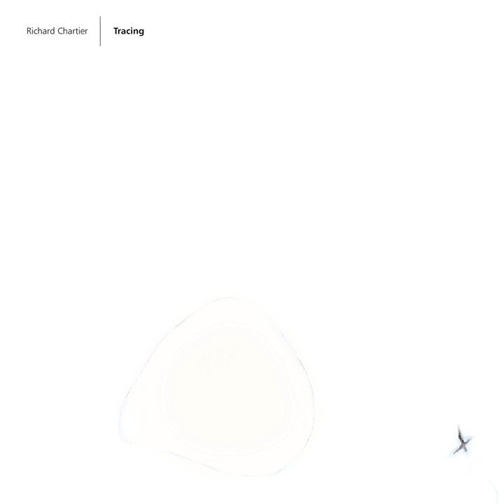Tracing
Tracing · Richard Chartier · Richard Chartier

Composer: Richard Chartier
Music Publisher: ASCAP